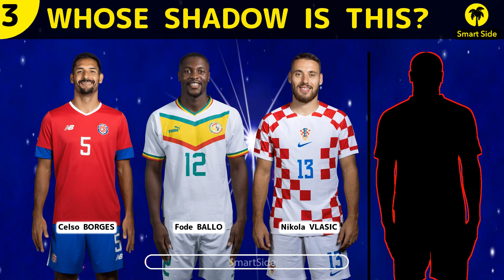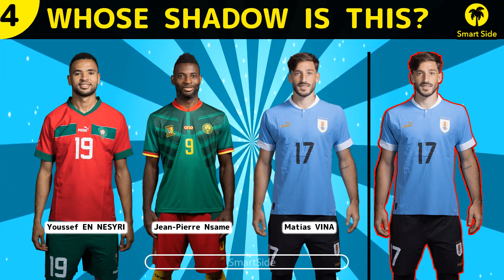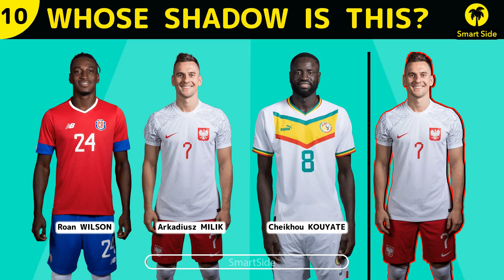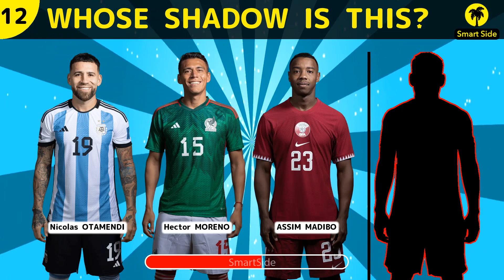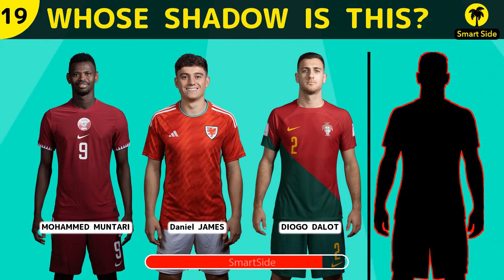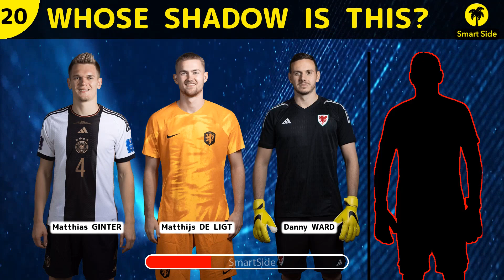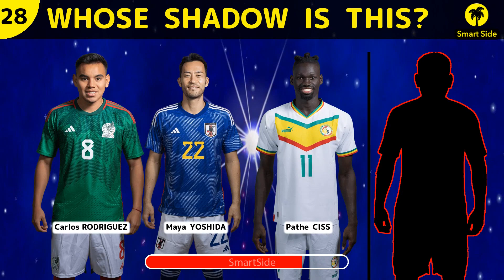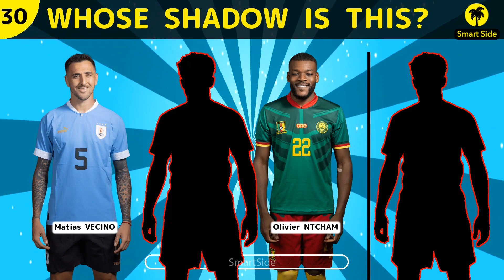Shadow Challenge: Guess the Sports Star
Welcome to our new video about Shadow Challenge WELCOME TO PLAYER SHADOW CHALLENGE|5 PTS FOR CORRECT ANSWER|PUT YOUR SCORES IN COMMENTS Each correct Answer is 10 Points, Comment your points ! Enjoy Food Ball Challenges.